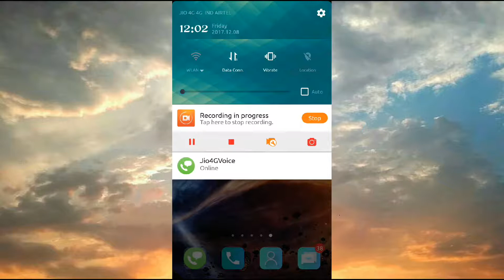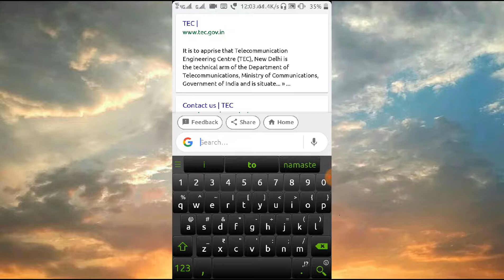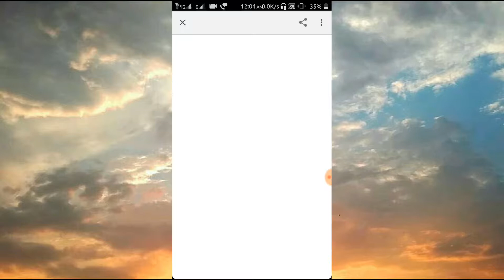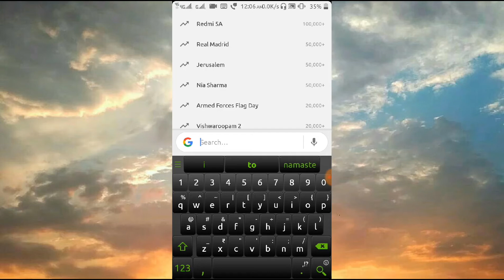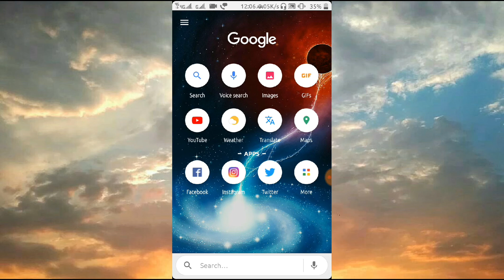|| Google Go explained in Hindi || Best app for low end phones || All in one ||